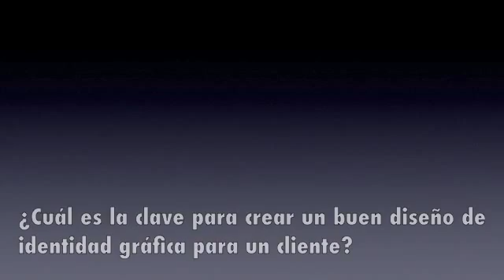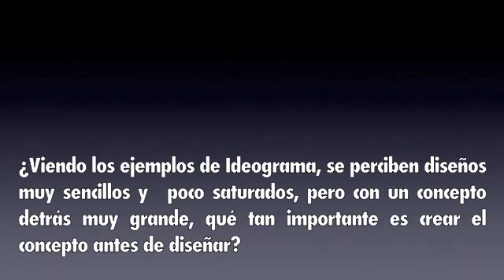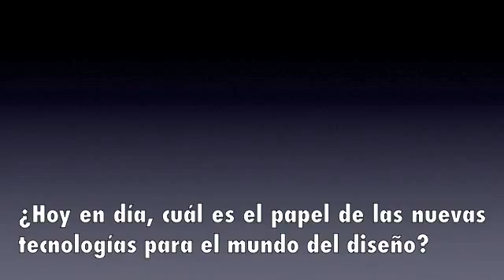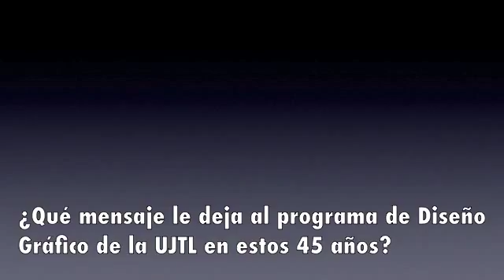Ideograma-Entrevista con Juan Carlos Fernández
Juan Carlos Fernández, director de Ideograma y reconocido diseñador mexicano, estuvo como invitado especial en la celebración de los 45 años de Diseño Gráfico en la UJTL.